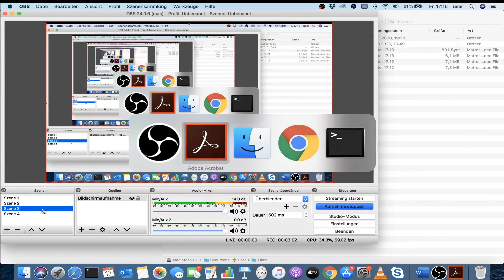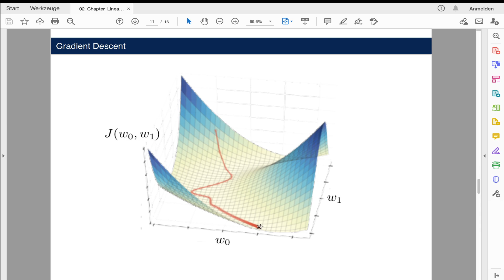Vorlesung 1.2 - Lineare Regression: Gradient Descent Verfahren, Normalengleichung